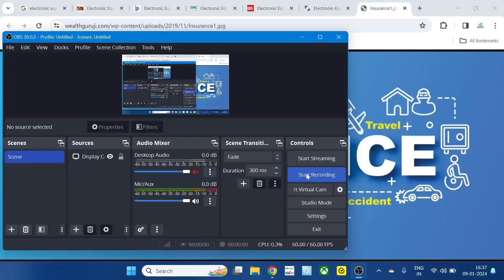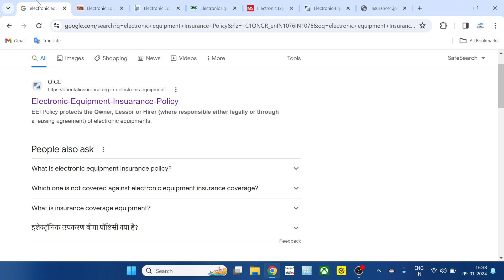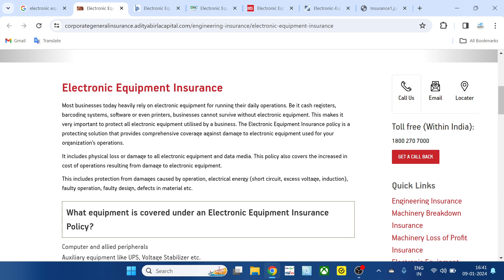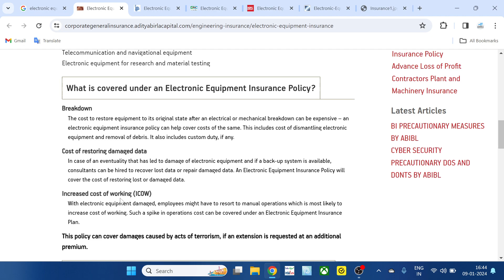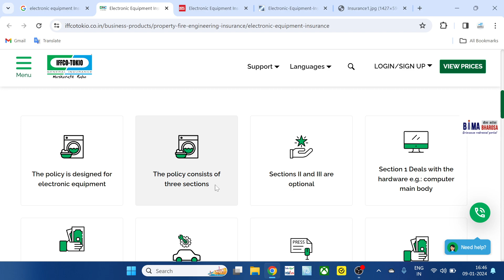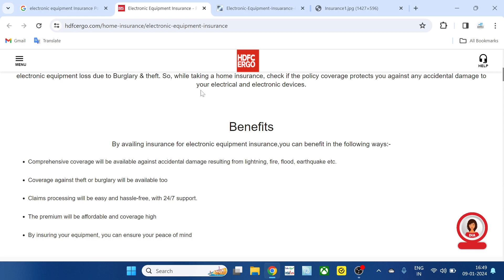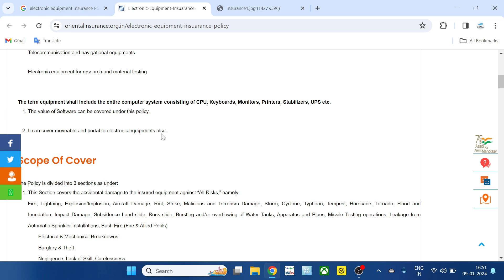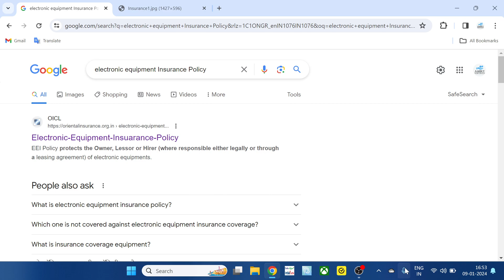How to choose best health insurance plan | Online health insurance kaise kare | buy insurance online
Health insurance medical emergency me bahut kaam aata hai, Medical ka costs kafi high hota hai aur usse bachne ke liye health insurance zarur karana chahiye. Health insurance online policy bazar le buy kar sakte hai. 250 se zyada plans me se apne liye best health insurance plan choose kar sakte hai.

is video me best health insurance choose karne ka aur online health insurance buy karne ka process dikhaya gya hai. Policy bazar health insurance buy karne ke liye best platform hai.

Policy bazar se 250 plans me se apne liye aur family ke liye best health insurance plan choose kar sakte hai aur offline ke compare me 10% tak discount par buy kar sakte hai.

Policy bazar ki taraf se health insurance claim karne me full support milta hai aur ye hospital me bhi support provide karte hai agar claim me koi problem aati hai to.

Health insurance is a type of coverage that helps individuals and families pay for medical expenses. It typically involves paying monthly premiums to an insurance company in exchange for financial protection in case of illness, injury, or medical emergencies.

Health insurance plans vary in terms of coverage, costs, and the network of healthcare providers they work with. Having health insurance can provide access to medical services, help manage healthcare costs, and offer financial assistance in sharing the cost of medical treatments.

health insurance is generally considered good because it provides financial protection, access to healthcare services, covers preventive care, offers comprehensive coverage, and provides financial assistance in sharing the cost of medical expenses.

However, the quality and benefits of health insurance can vary, so it's important to review and understand the specific terms of any policy.

Health insurance lene se medical emergency me bahut help milti hai. medical costs kafi high hoti ja rahi hai aise me kisi medical problem me sab savings khatam ho sakti hai ya loan bhi lena pad sakta hai. isliye health insurance zarur lena chahiye.

tags for reference: health insurance policy for family, best health insurance plans 2023, health insurance kaise le, health insurance kaise kare, how to buy health insurance online, policybazaar health insurance, health insurance online, health insurance kaise kharide, how to choose best health insurance for family, how to choose best health insurance plan, health insurance for family, ishan llb, ishan, policybazaar, policybazaar se health insurance kaise kare, insurance, health, health insurance, tech